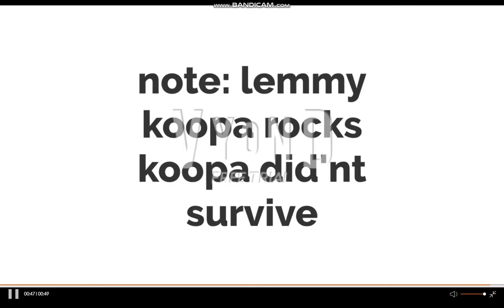roy koopa for hire #3 mc Donald's (1 costumer episode)